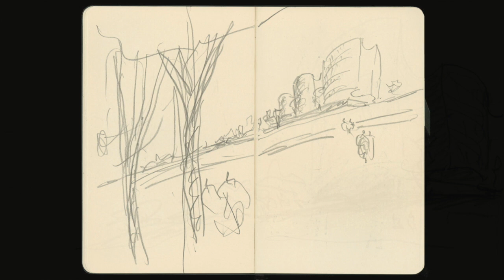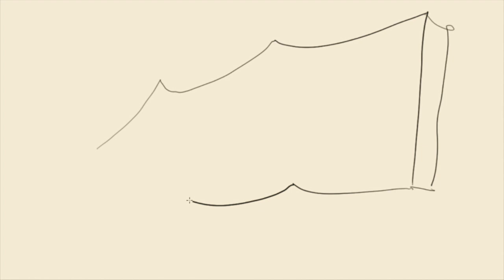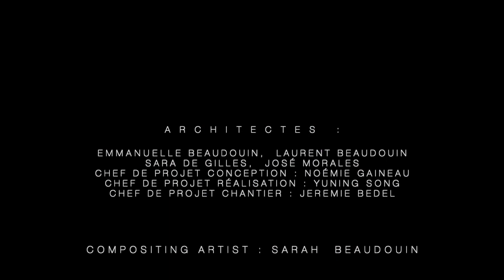LUMEN UNIVERSITÉ DE SACLAY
EMMANUELLE BEAUDOUIN, LAURENT BEAUDOUIN : LUMEN DE SACLAY 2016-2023
Avenue des Sciences, Université de Saclay, Gif-sur-Yvette
Emmanuelle Beaudouin, Laurent Beaudouin architectes
Noémie Gaineau, chef de projet conception
Yuning Song chef de projet réalisation
Jeremy Bedel, chef de projet chantier
Avec MGM Arquitectos, Sara d Giles, José Morales
Ingénieur structure : Jean-Marc Weill , C&E ingenierie
Les lignes courbes du Lumen de Saclay, adoucissent la géométrie anguleuse du site et accompagnent l’arc tracé par le métro aérien. La recherche de la légèreté sert de fil conducteur. L‘édifice est largement ouvert sur l’extérieur. L’essence du projet est de nature paysagère, il est le prolongement des jardins extérieurs, des frondaisons du Deck aussi bien que du « Jardin Argenté ». Les arbres du parc se prolongent sous la dentelle des colonnes et semblent rentrer dans le bâtiment. Le volume est enveloppé d’une jupe soulevée en aluminium blanc qui s’écarte au sud pour accueillir un jardin intérieur. La structure en acier est une arborescence qui filtre une lumière solaire et des colonnes en aluminium blanc tamisent une clarté changeante, tout en installant un espace intermédiaire entre le domaine public et l’espace intérieur. Inscrit dans le triangle du site, l’enveloppe de l’édifice est adoucie par les courbes de la volumétrie qui le protège à distance de la lumière directe dans un entre-deux arboré. L’intérieur est un espace ouvert en continu s’élevant par plateaux successifs autour d’un atrium. L’organisation intérieure est conçue pour établir des rapports visuels avec le campus, autant que des atmosphères dédiées à la rencontre, à la lecture, ou au travail.  Le paysage intérieur du bâtiment est aussi important que le paysage extérieur et des échappées visuelles se font de l’un vers l’autre. Une terrasse belvédère au dernier niveau est l’aboutissement de ce parcours intérieur en spirale.